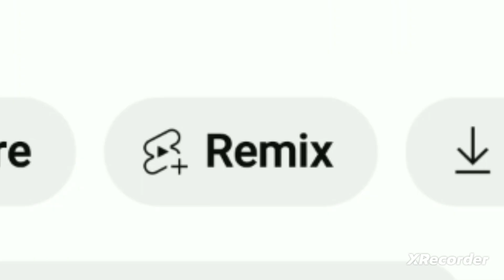Happy Birthday Ykp Pizza! )"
Can you find the reference in this video? Comment down REFF!